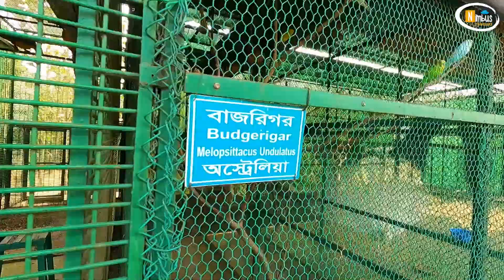SKS INN Travel Vlog 2024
SKS Inn is a 4-star resort situated amidst a lush green rustic setting, sprawling over approximately 19.2 acres. It offers many recreational facilities suitable for various occasions, such as family vacations, honeymoons, business events, training programs, social gatherings, cultural events, and retreats.

The resort features Super Deluxe Bungalows and Premium Rooms, both equipped with amenities to ensure a comfortable stay for guests. Additionally, there are Conference Halls and Training Rooms for business-related activities, a Children's Zone for young ones to enjoy, and an Infinity Swimming Pool and Kid's Wave Pool for water enthusiasts. Boating and Fishing activities are available, along with a Gymnasium, Sauna, and Steam Bath for relaxation and rejuvenation.